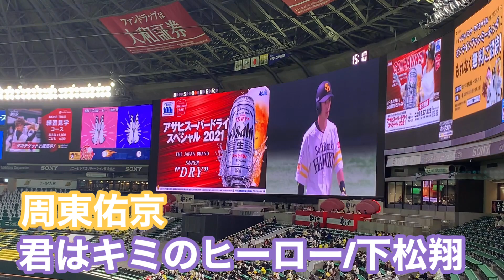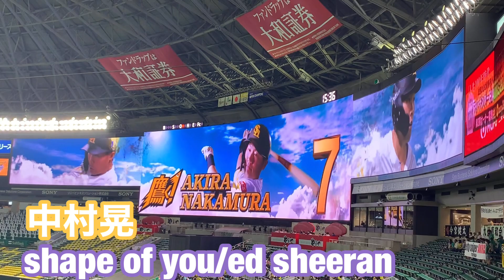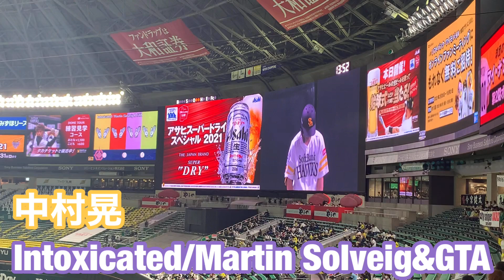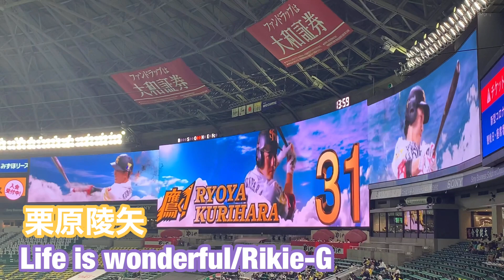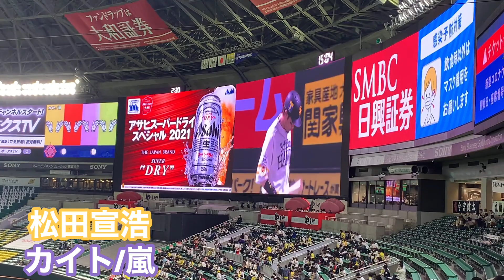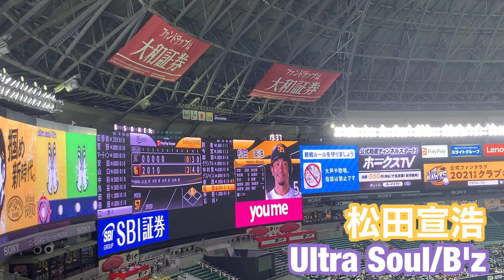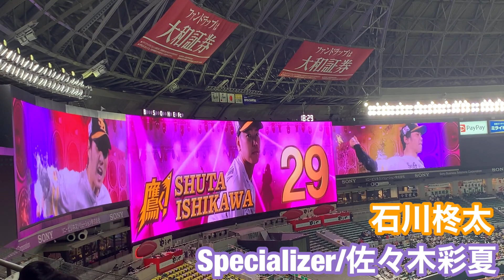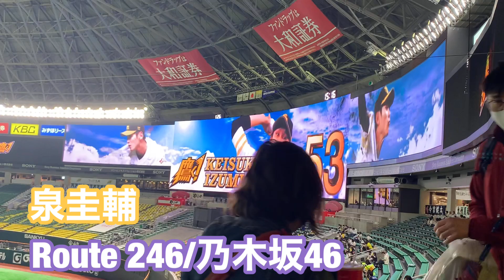ホークス選手登場曲⚾️2021年ver. 🎧⭐️【まとめ】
paypayドームで流れる
ソフトバンクホークスの登場曲動画を
まとめました♬

周東佑京　→ 今宮健太　→柳田悠岐
→アルフレド・デスパイネ　→中村晃
→ジュリスベル・グラシアル　→栗原陵矢
→松田宣浩　→甲斐拓也　→長谷川勇也
→明石建志　→川島慶三

石川柊太　→和田毅　→泉圭輔
→津森宥紀　→岩嵜翔　→森唯斗

以上の並びです☺️✨✨

2021年栗原陵矢選手がライオンキング仕様
になっていてめちゃくちゃ興奮しました！🦁
川島慶三選手の歌は梨秦院クラスの歌
ですねーまだ見てないので見てみようかな♪